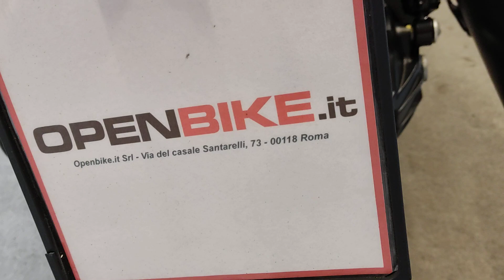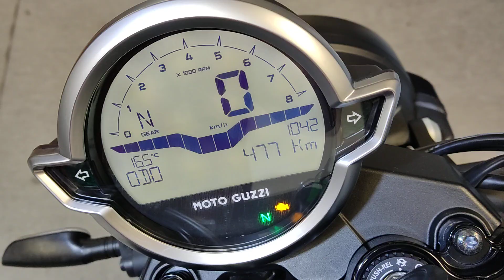Moto Guzzi V7 IV STONE Euro 5 Anno 10/2023 Km 477